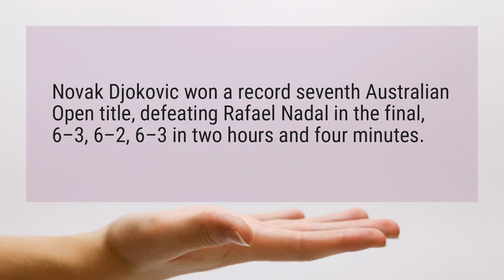Who won Australian Open men’s singles?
Novak Djokovic won a record seventh Australian Open title, defeating Rafael Nadal in the final, 6–3, 6–2, 6–3 in two hours and four minutes.